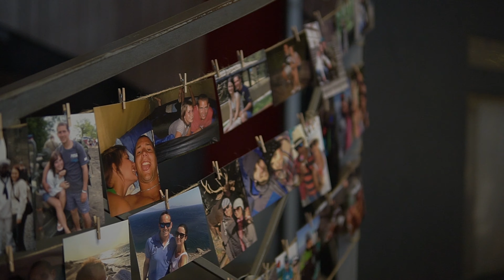VERONIKA & MAREK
SVATEBNÍ VIDEO
song:  Lucky Day
artist: Dustin Paul
licence SONGFREEDOM
HRANICE NA MORAVĚ